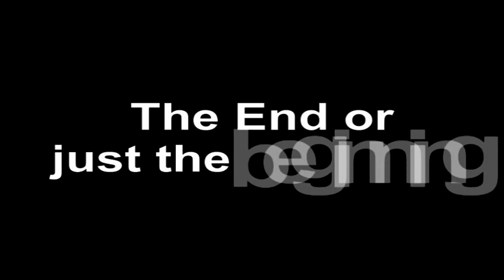VEC Sports College